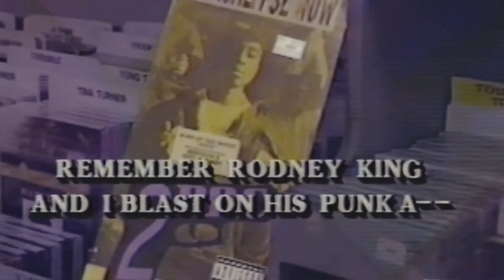A Soulja Story (ft. 2Pac)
A Soulja Story (ft. 2Pac) [Prod. by 98 ‘til fibrahdo]

TV - Unseen Talk Show 1993 / Euronews

Rest in peace Tupac